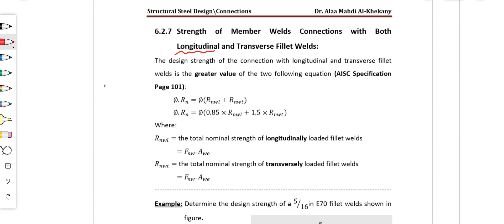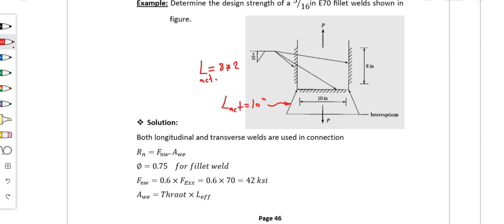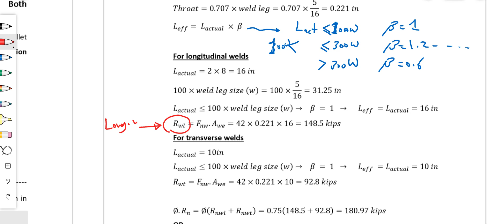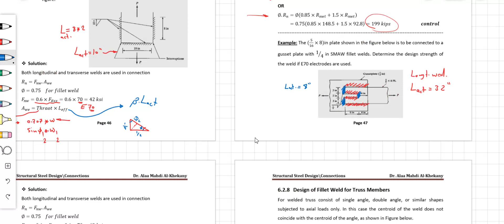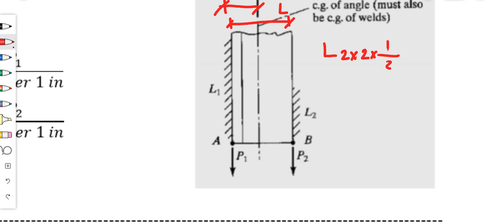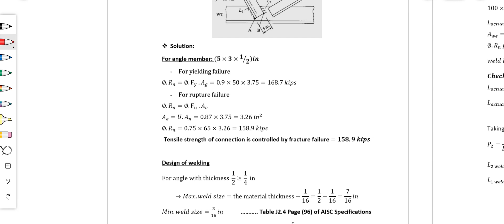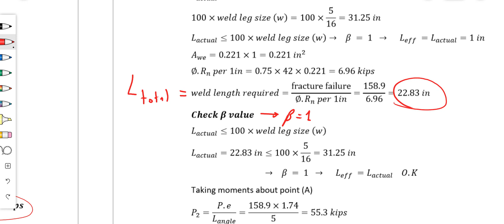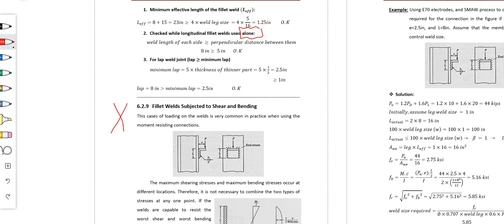Video Steel Connections Pages 46-52